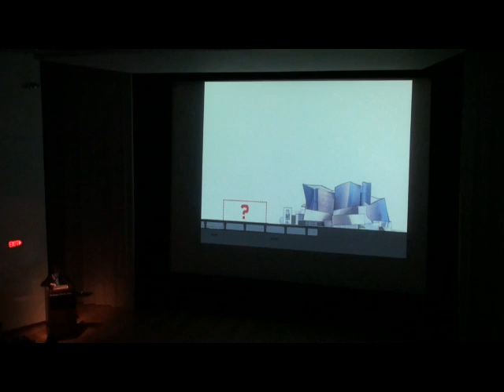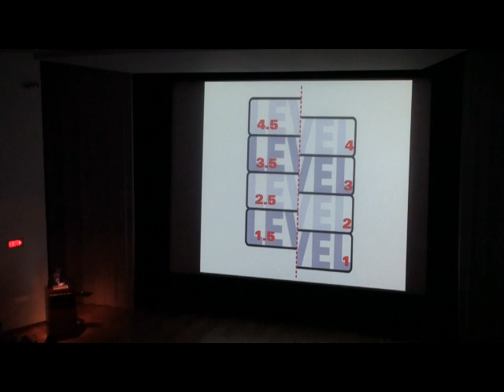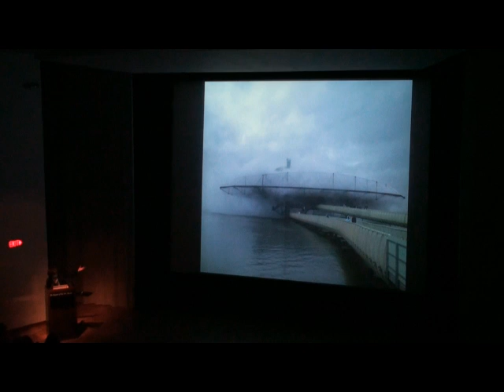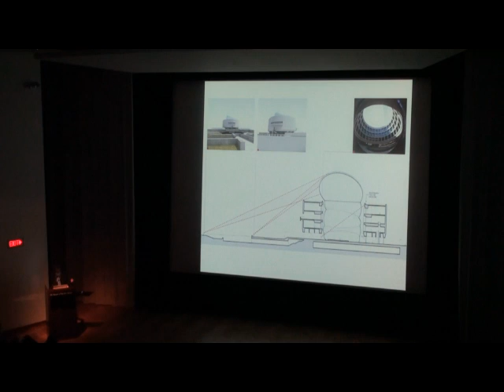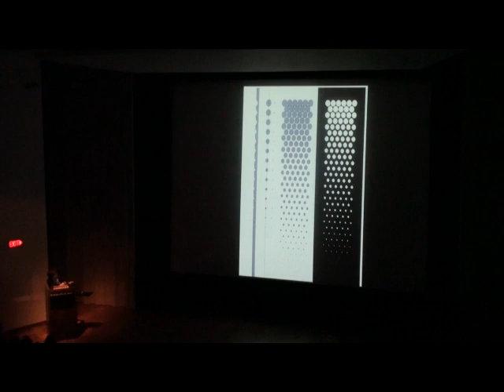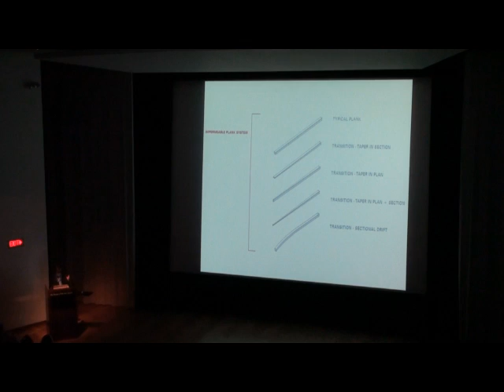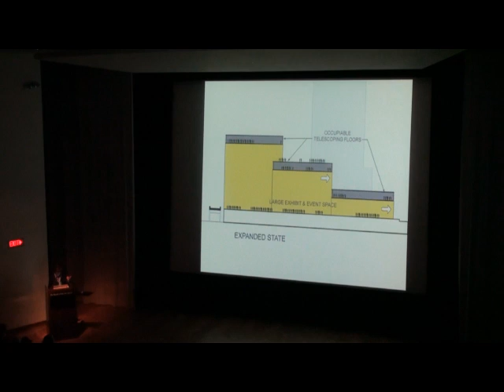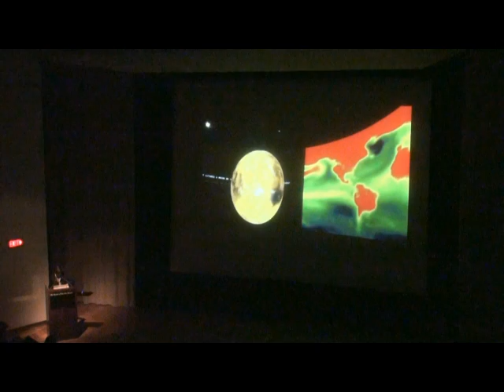Elizabeth Diller / Spring 2011 Lecture Series: Catalyst